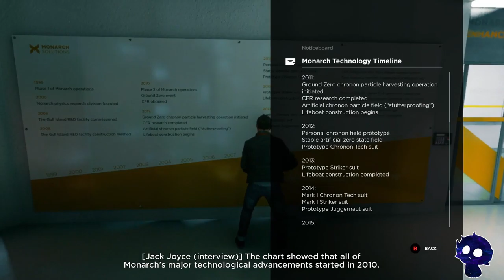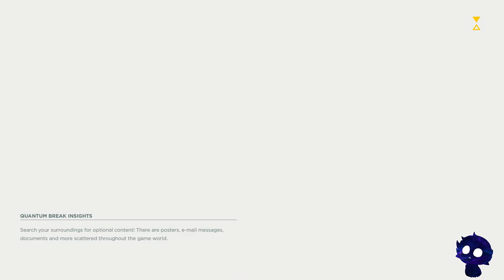Evna Plays Quantum Break Act 3 Part 1